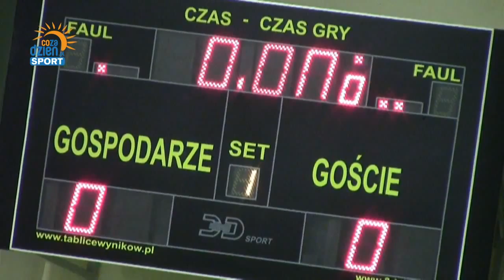przygotowania delty na mecz z azs em uw warszawa720